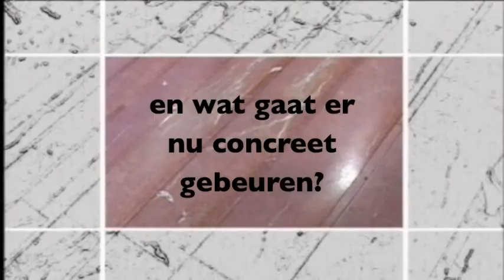Stadsdeel Nieuw West investeert in topsport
Het is een misverstand dat de Nederlandse Rugby Bond 2 miljoen euro van het stadsdeel Nieuw West krijgt om een nieuwe tribune te bouwen en een kunstgrasveld aan te leggen. " "Dat is niet het geval", aldus secretaris van het bestuur Frans Lambers. "We gaan wel meer huur betalen voor extra kantoren en een beter veld." D66 deelraadslid Jeroen  Mirck legt uit waarom het juist belangrijk is om in sport te investeren.